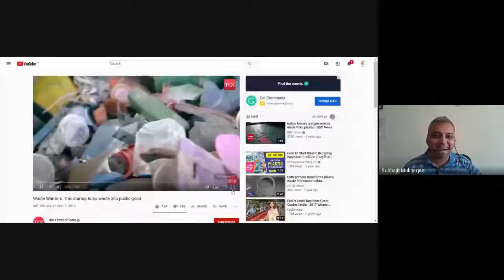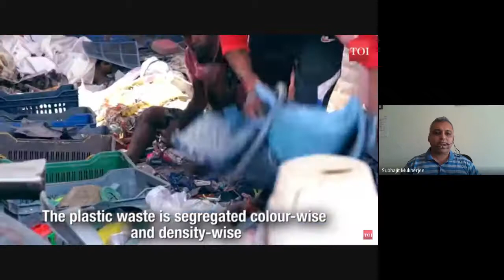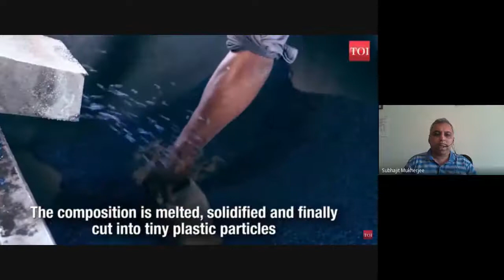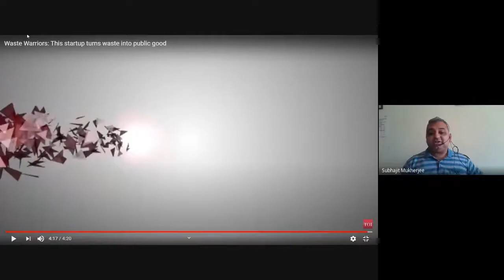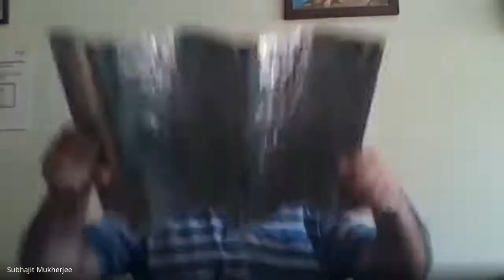The EcoBrickChallenge at RRIS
Environment action is the happening thing at RRIS this season. Students of grade 1 to grade 5 joined in a special session of the EcoBrickChallenge with renowned conservationist and the founder of Mission Green Mumbai, Mr Subhajit Mukherjee. The session has Mr Mukherjee explaining the concept of eco-bricks and the various products made from the plastic collected with the eco brick recycling method. Explaining the process of recycling Mr Mukherjee also showed several products made from eco-bricks and also the innovation of the year - the eco brick roof sheet which is highly durable, cost-effective up to 50% and the most viable alternative to the harmful asbestos sheets used for roofing. Eco Brick products resolve the modern-day challenge of single-use plastic recycling and nature conservation by creating highly useful and durable products with a shelf life of 50-100 years. Our students, teachers and parents have pledged to their participation in the eco brick challenge to ensure they never add to plastic pollution again. Watch this space for more action.